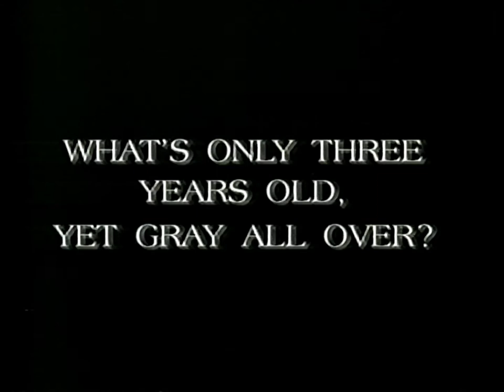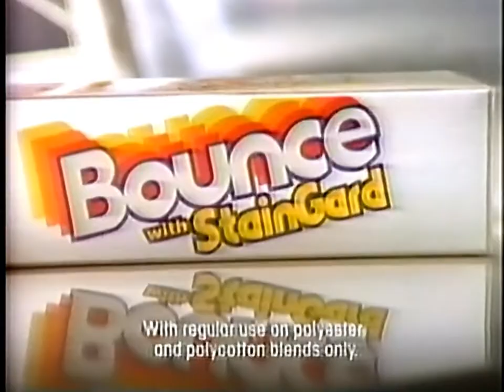1991 - CBC Montreal - Commercials during The Tommy Hunter Show - Volume 2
0:00 - Jurgen Gothe's Disc Drive on CBC Stereo
0:30 - CBC promo for Witness
1:00 - CBC promo for Adrienne Clarkson Presents
1:15 - CBC promo for Street Legal
1:30 - CBC promo for Midday with Valerie Pringle & Ralph Benmergui
2:00 - CBC promo for Break Through
2:30 - CBC promo for Molson Export Million
2:45 - CBC promo for Venture
3:00 - CBC promo for The Fanelli Boys
3:30 - CBC promo for Road To Avonlea
4:00 - Sani Flush
4:30 - Anacin with Mrs Don Cherry
5:01 - PSA Quebec Litteracy Programs
5:31 - Pasta Made In Italy
6:01 - Bounce with Stainguard
6:31 - Downy
7:02 - Canadian Nuclear Association
7:32 - Dristan